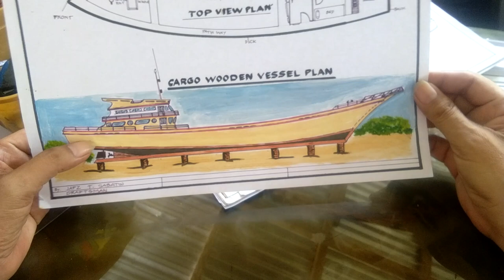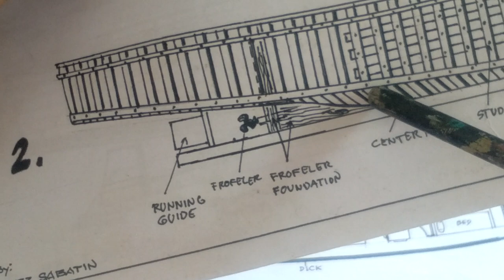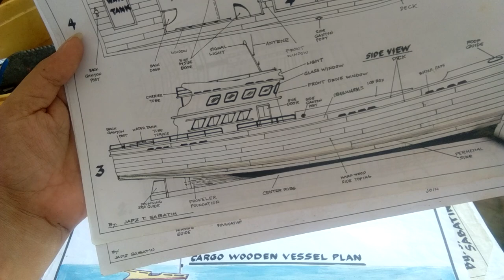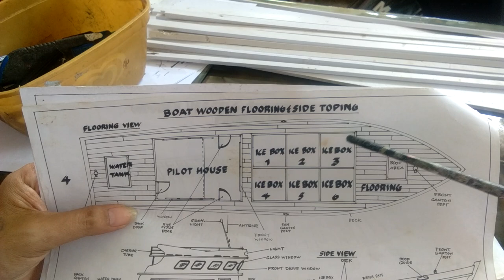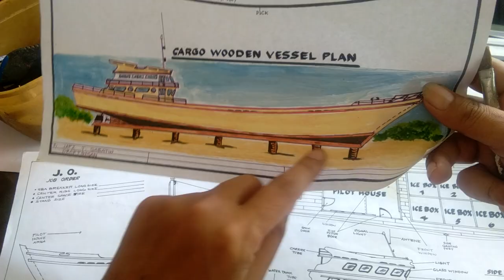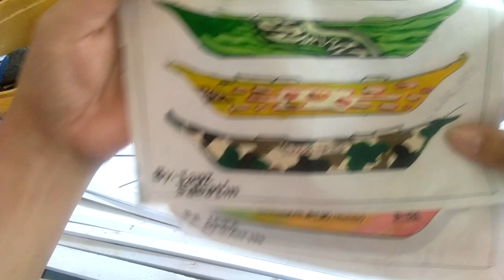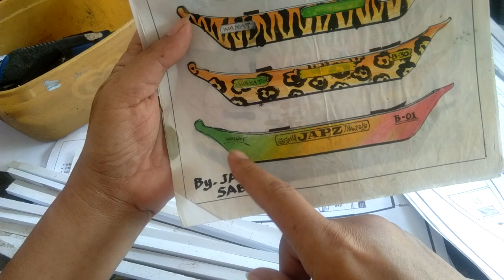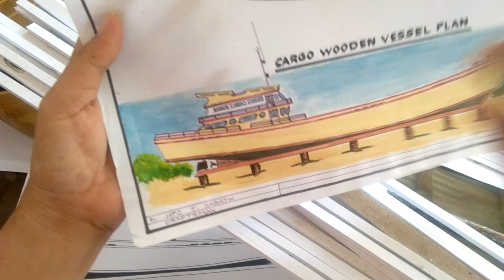DIY how to build a woodin ship vessel by planning.watch and learn.